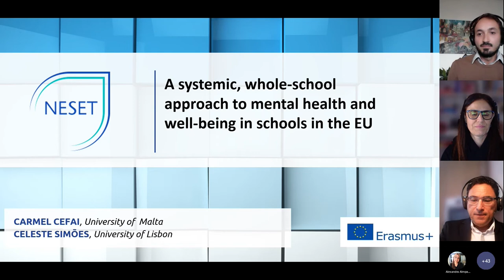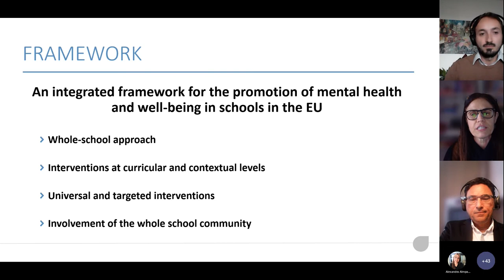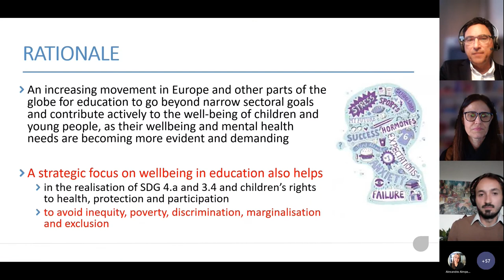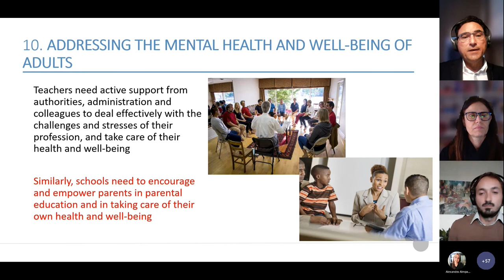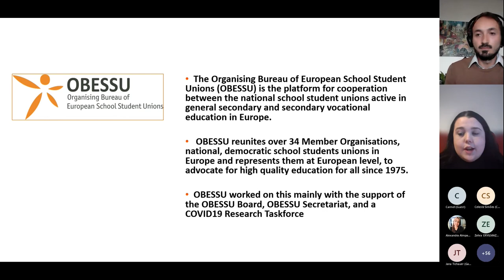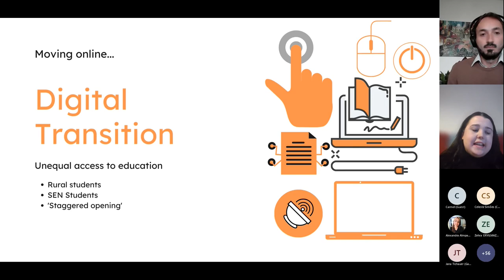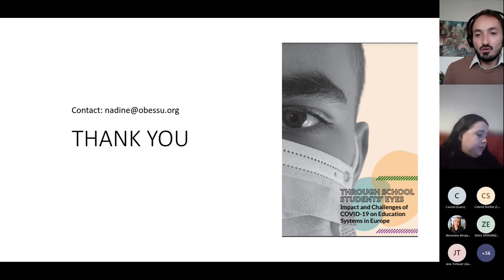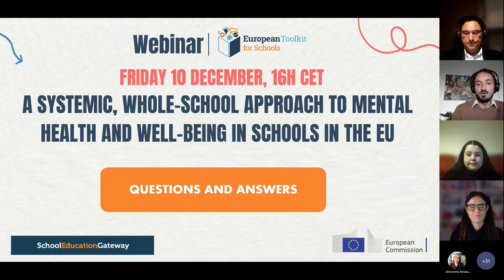European Toolkit for Schools: Whole school approach to mental health and well being in schools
There is a general consensus that academic knowledge on its own is not enough for young people to achieve active citizenship and face the socio-economic realities in their lives so as to avoid inequity, poverty, discrimination, marginalisation and exclusion. Twenty-first-century education needs to go beyond narrow sectoral goals such as academic achievement and contribute actively towards the health and wellbeing of children and young people, whose mental health needs are becoming more evident and demanding.

In the webinar, a framework on how well-being and mental health in schools may be promoted through a systemic, whole-school approach will be presented, with illustrations of how this may be implemented in the curriculum, the classroom context and the whole-school ecology. A whole-school approach mobilises the various resources of the whole school community, including the active engagement and voices of students, staff, parents and professionals, towards a collaborative effort to promote the mental health and well-being of all members of the community.